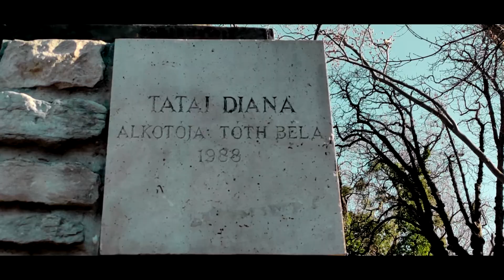Tatai Öreg tó, Tatai Vár